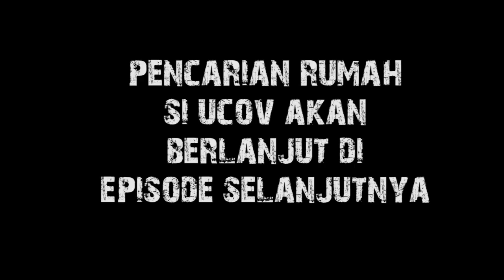WOW RUMAH INI ADA BIOSKOPNYA ~ GTA 5 REAL LIFE MOD INDONESIA